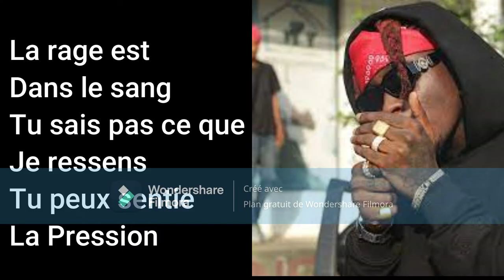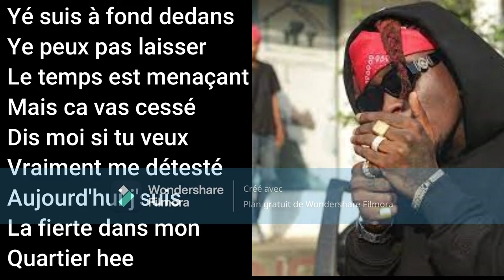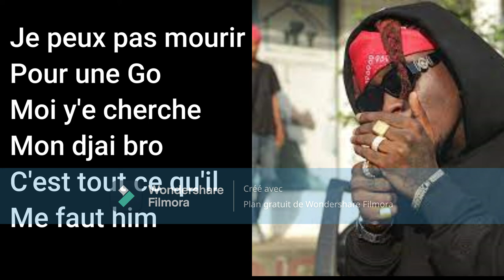HIMRA - SANS PRESSION (Paroles/Lyrics)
Retrouvé HIMRA sur ses différents réseaux